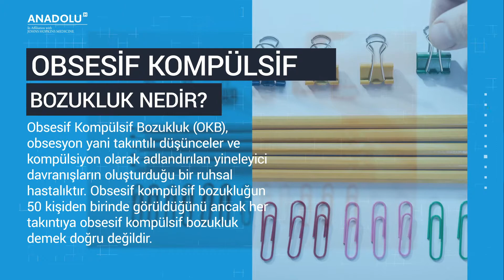Obsesif Kompülsif Bozukluk Nedir?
Obsesif Kompülsif Bozukluk (OKB), obsesyon yani takıntılı düşünceler ve kompülsiyon olarak adlandırılan yineleyici davranışların oluşturduğu bir ruhsal hastalıktır. Obsesif kompülsif bozukluğun 50 kişiden birinde görüldüğünü ancak her takıntıya obsesif kompülsif bozukluk demek doğru değil

OBSESİF KOMPÜLSİF BOZUKLUK belirtilerini ise şöyle açıklayabiliriz: Mikrop veya hastalık bulaşmasından korkma, şeytanca düşünmekten korkma, düzenli olma ihtiyacı, hata yapmaktan korkma, masum insanlara zarar vermekten korkma, rutin işleri yaparken sayma, eşyaları düzeltme veya dizme, kapı, kilit ve ocak gibi eşyaları sürekli kontrol etme, tekrar tekrar duş alma veya el yıkama,

Tedavide hastanın yoğun kaygısının azaltılması amaçlanıyor
Obsesif kompülsif bozukluk için genellikle bilişsel davranışçı terapi yöntemi ve ilaç tedavisi eş zamanlı fayda sağlıyor. Burada, hastalardaki düşüncelerin oluşturduğu yoğun sorumluluk duygusunu ve bunun oluşturduğu kaygıyı azaltmak amaçlanır. Buna ek olarak psikodinamik terapiler de katkı sağlamaktadır.